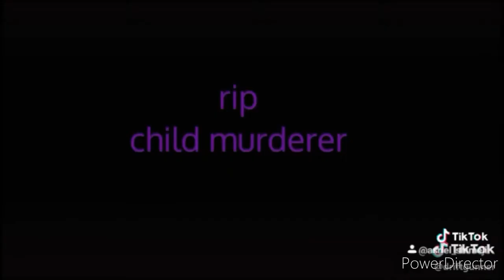FNAF in a nutshell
R.I.P PURPLE GUY XD